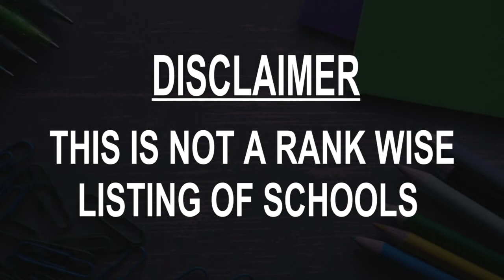Best schools around Dipolog, Philippines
Must Watch.. Best Schools around Dipolog

Click on Bell ICON to get the notification of New Videos.This is not rank wise listing of Top Schools in Dipolog, it's the list of best Schools around Dipolog as per the ratings given by our users.

Listed Schools:

Dipolog City National High School
High school
F. Lacaya St

St. Vincent's College Incorporated - Main Campus
 School
Padre Ramon St., Estaka Dipolog City Zamboanga Del Norte 7100

DMC College Foundation - De La Salle Supervised
College
Dipolog Medical Center, Fr. Patangan Road, Sta. FIlomena St.,, Father Patangan Rd

Dipolog City Institute of Technology
University
Dapitan Road

Galas Elementary School
School

Sicayab National High School
School
Philippines

Galas National High School
School
National Highway Dipolog-Pagadian

Saint Mary's Academy
School
P. Ramon Street

Estaka Central School
School
Philippines

Sicayab Elementary School
Elementary school
Regional Highway Dipolog-Dapitan